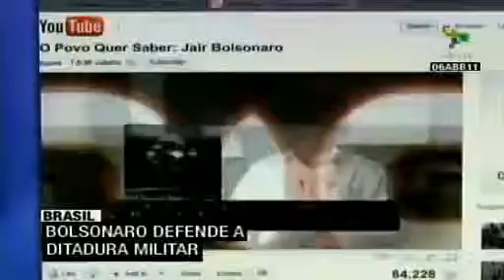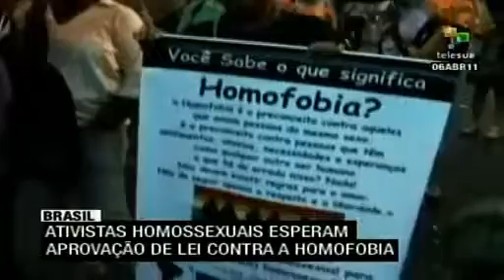teleSUR pt: Brasil - Protestos Contra Deputado Racista E Homofobico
2011/04/07 - teleSUR pt

Aumenta o repudio contra o deputado ferderal brasileiro da ultra-direita Jair Bolsonaro, acusado de racista e homofobico. Afrobrasileiros, homossexuais e defensores dos direitos humanos protestaram no Rio de Janeiro.